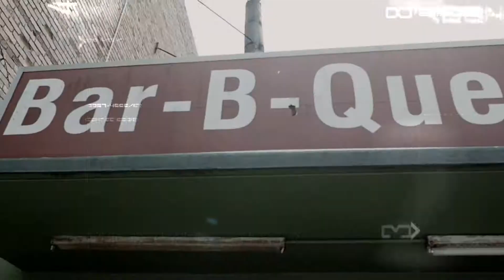Montrell feat. Bama & Stephaun Tha Don "All I Know" (Official Video)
Directed By: @OmgItsKiddFresh